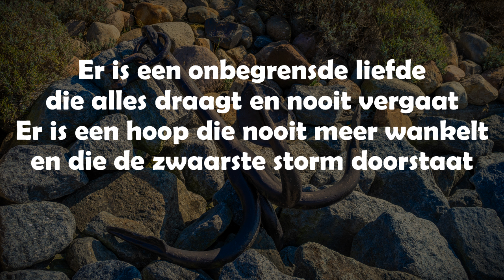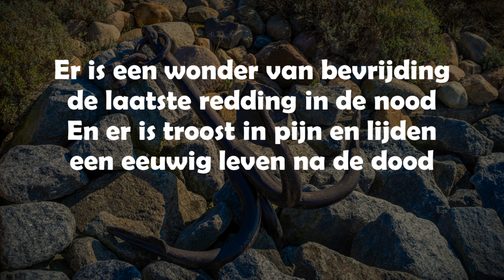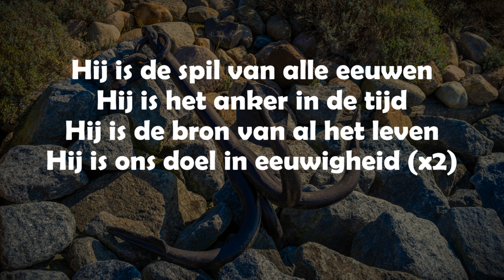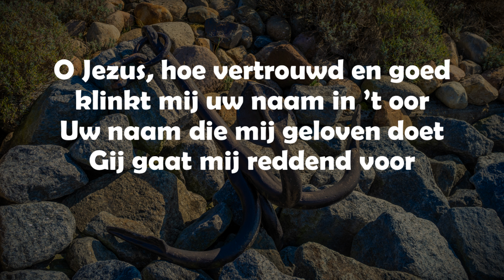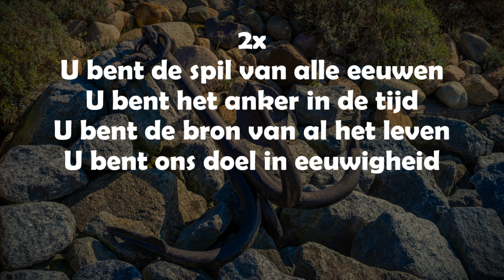Opwekking met tekst 726 Anker in de tijd kopie